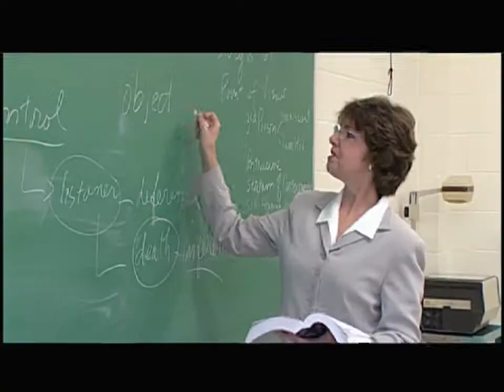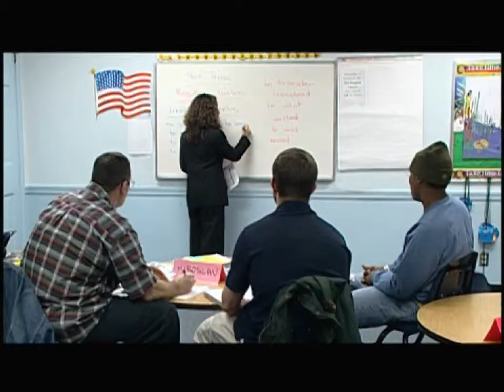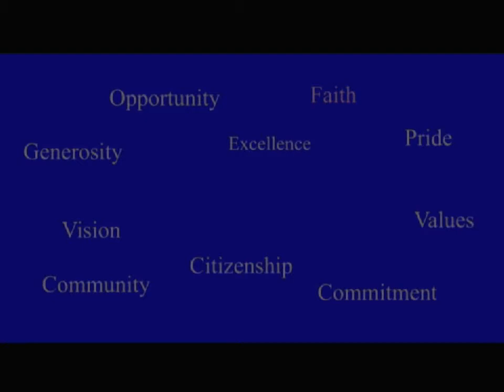In Their Own Words - Saint Anselm College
Faculty, students and donors tell the story of Saint Anselm College in their own words.

This video was used for outreach with alums, donors and supporters of the college.